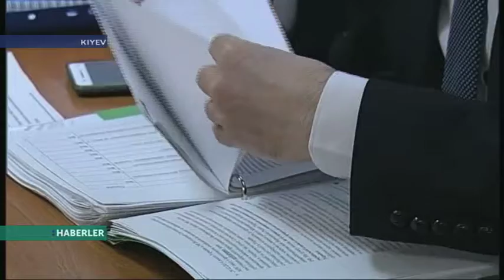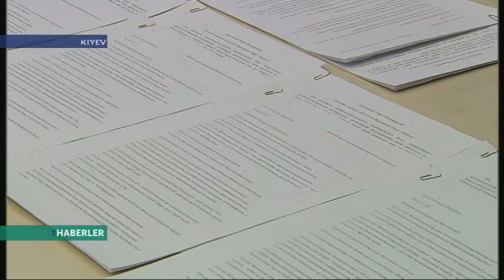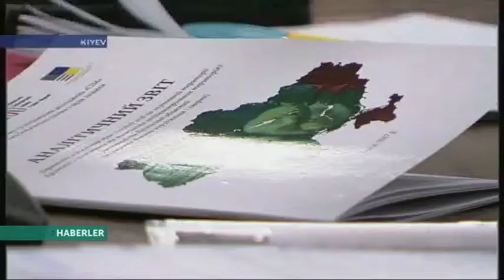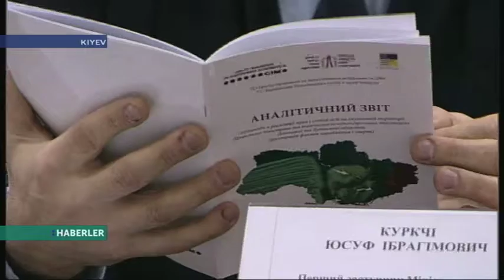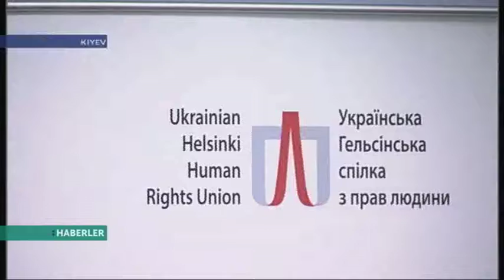HABERLER QIRIM. 25.01.2018